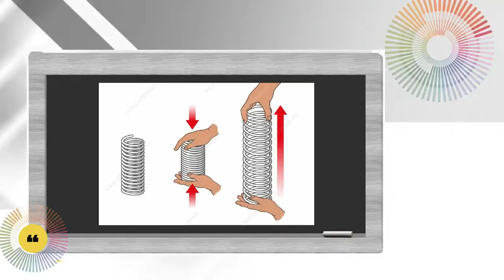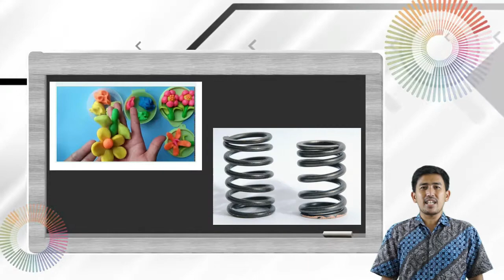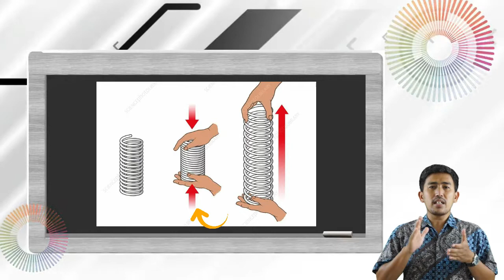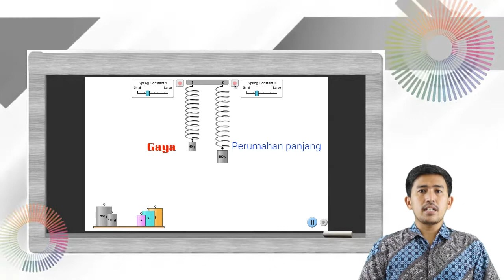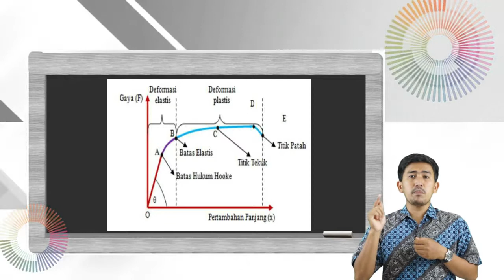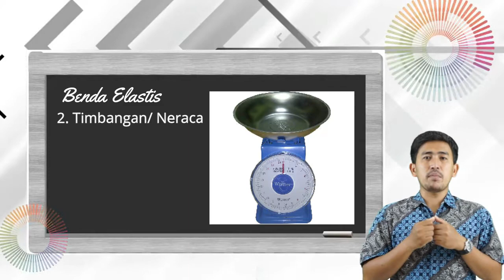Fisika | Hukum Hooke | Kelas XI | Agus Setyawan, S.Pd.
Hukum Hooke bagian materi dalam Bab Elastisitas Fisika kelas XI. Pada materi ini kita akan belajar tentang konstanta benda elastis.